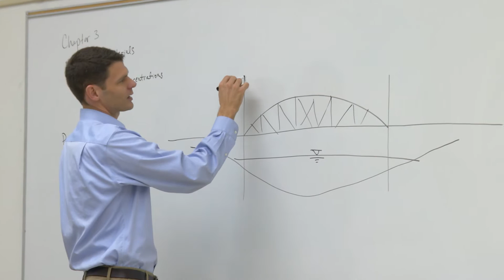LSU Civil Engineering: Built Differently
See how LSU's Civil Engineering program can prepare you for a great future! Ready to apply?